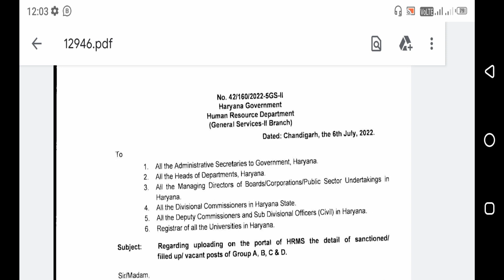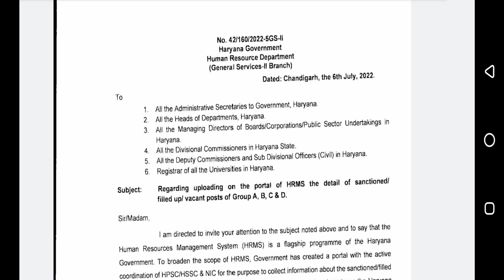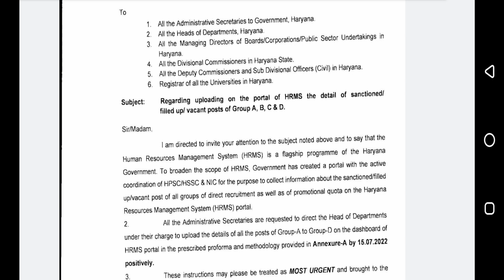हरियाणा CET Exam के तहत विभिन्न पदों पर होने वाली भर्तियों के पदों में होगी बड़ी संख्या में बढ़ोतरी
Welcome to Real India Channel.